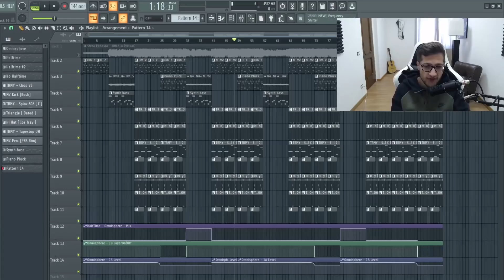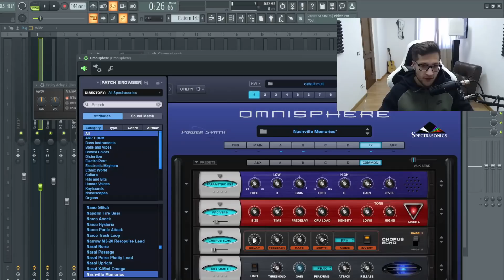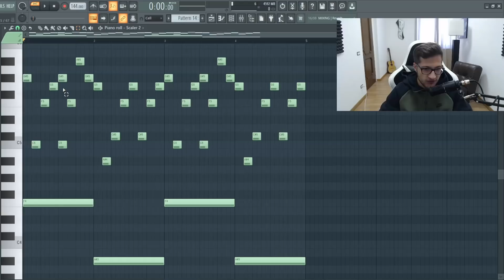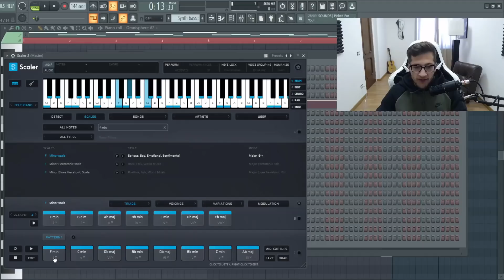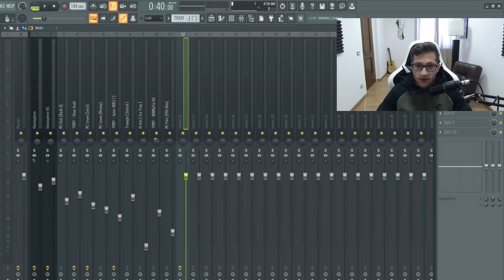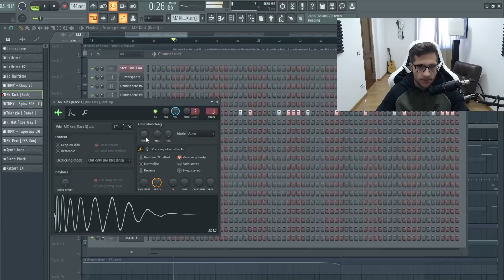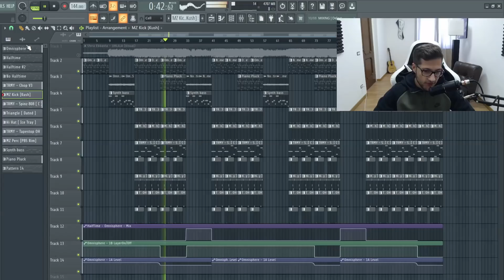Come Uhlala di Sfera Ebbasta è stata prodotta